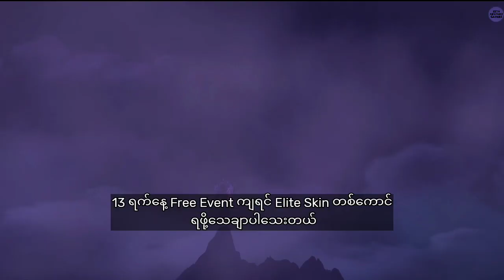၈ ရက်နေ့လာမယ့် Double 11 Mega Draw Event ကို ဘယ်လိုလှည့်ရမလဲ? | MLBB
Double 11 Mega Draw မှာပါမယ့် Skin တွေ၊ Double 11 Tote, Voucher, Token တို့ကို ဘယ်လိုသုံးရမလဲ ဆိုတာနဲ့ Skin တွေများများရအောင် ဘယ်လိုလုပ်ယူမလဲ ဆိုတာ ရှင်းပြထားပါတယ်။